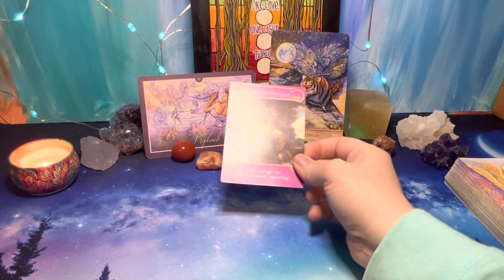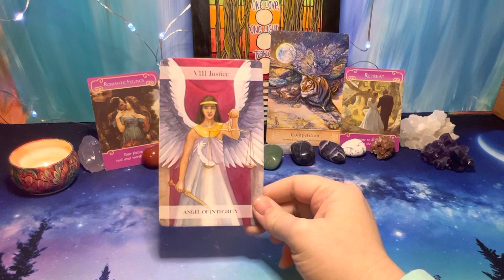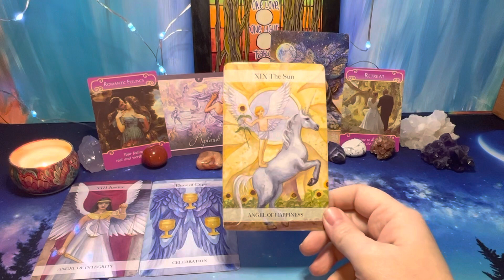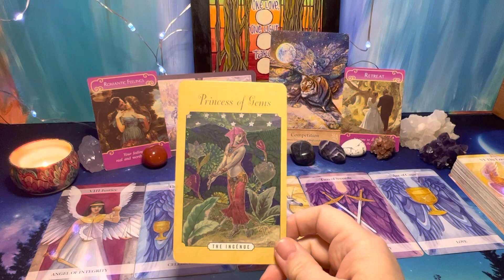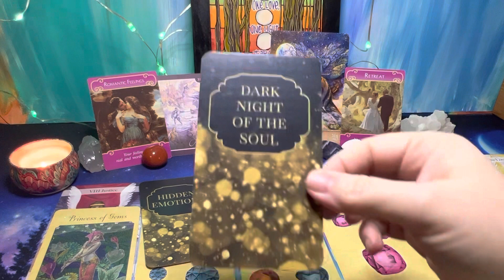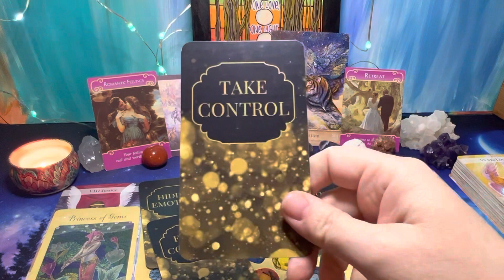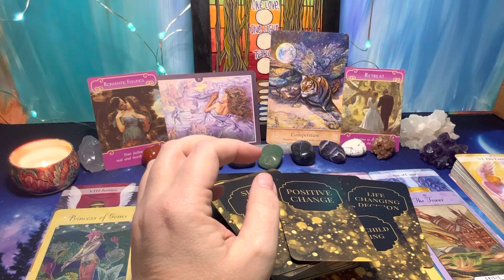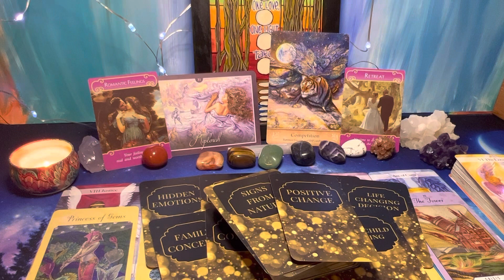Capricorn ♑️ ✨💖✨Count it All Joy✨💖✨